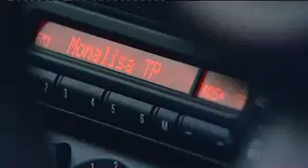Kensinton Smart Made Simple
Overzicht van slimme Kensington producten, zoals een draadloze muis en draagbare iPod speakers.